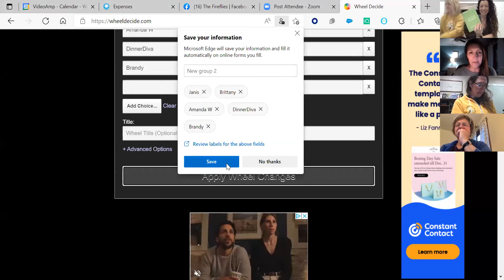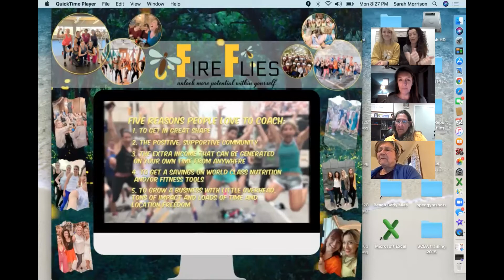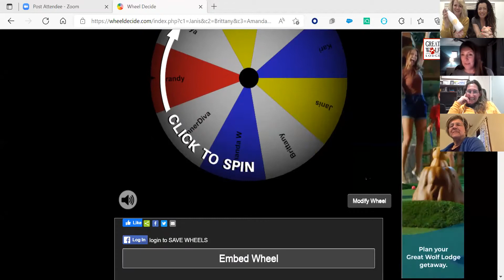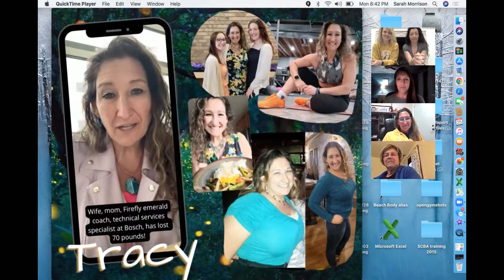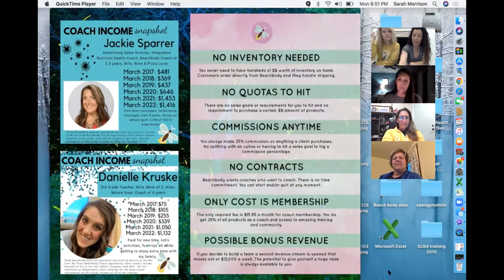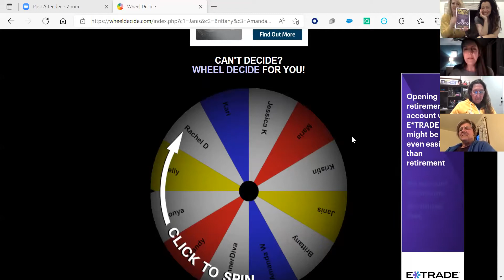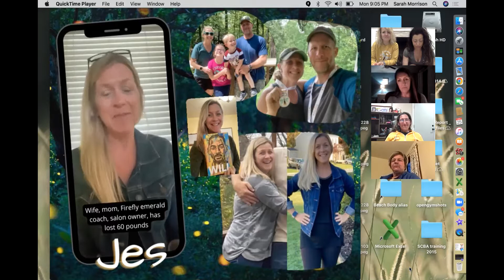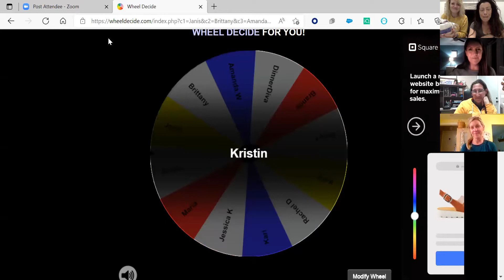MEET THE FIREFLIES APRIL 2022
If you'd like to know more or join this team use this form and I will reach out to you